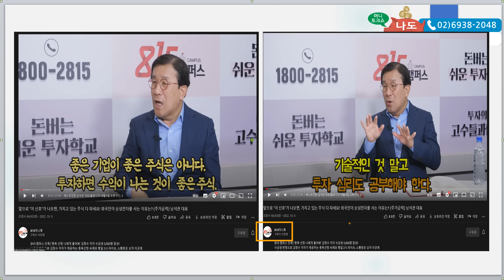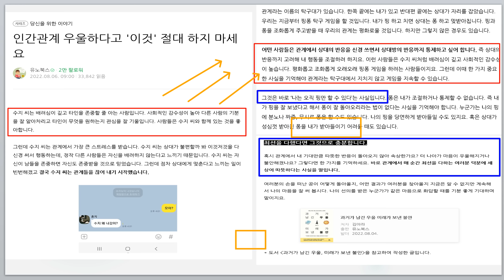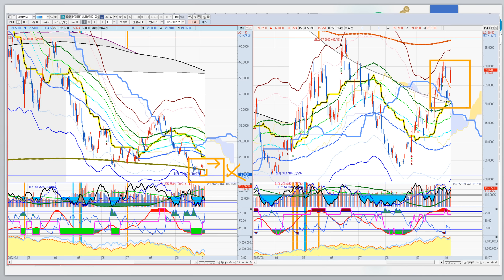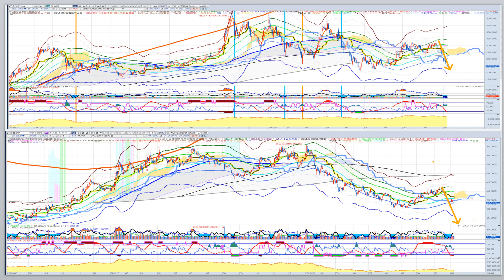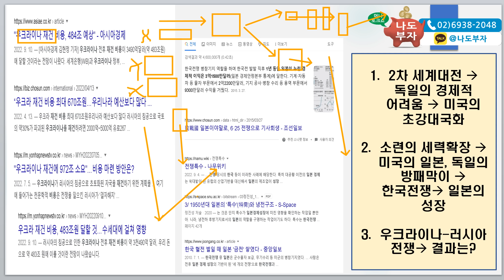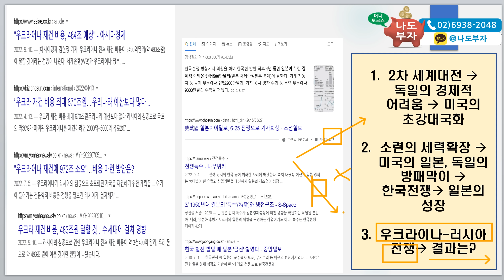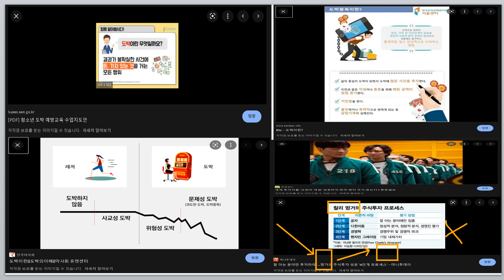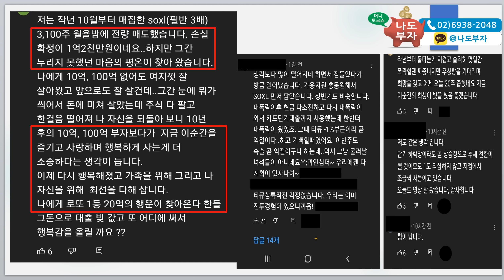TQQQ나스닥 주사위는 던져졌습니다. 잠깐의 상승 하락이 중요한 것이 아니라 근본적인 추세가 중요합니다. 지금의 분위기는 1년이상의 침체가능성이 크기에 투기보다 투자해야합니다.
미국은 과거에도 약탈경제를 진행해 왔습니다. 지수하락시 개인에게 가장 유리한 방법은 적립식 매수와 조금 기술적이지만 S스윙입니다^^ 주추세 상승에 조정이 바로 매수하기 가장 좋은 시점입니다^^ 추가매수는 볼린져밴드와 SV시그널로 해결하시면 됩니다.  공포감이 완연한 시장에서 절호의 타이밍을 잡는 현명한투자자되세요~이제는 현금비중에 대한 자금관리에 더욱 신경쓰시고 자산비중 관리에 집중하세요